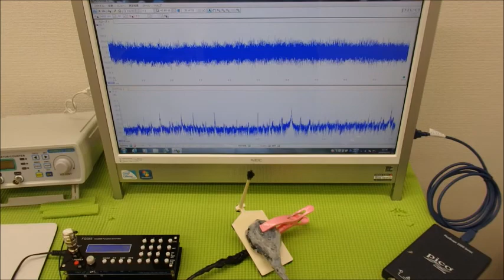超音波の発振制御システム ultrasonic-labo 超音波システム研究所